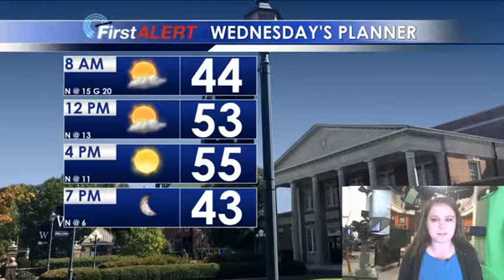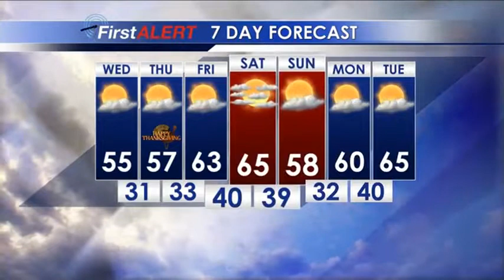Tuesday Afternoon Forecast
Meteorologist Amanda Reynolds has your Thanksgiving Forecast